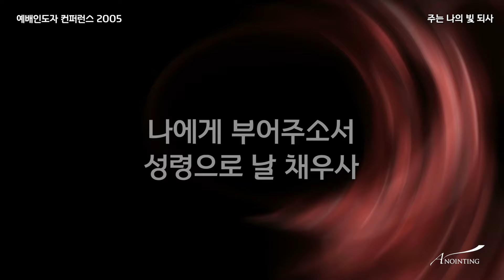20 주는 나의 빛 되사(Official Lyrics) | WLC2005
[WLC2005] 20 주는 나의 빛 되사 Lord You are My Light (Official Lyrics)
[예배인도자컨퍼런스 2005]
Worship Leaders Conference 2005 CREDIT

_Producers
Executive Producer 박기범 for Anointing Music
Producer 박기범
Creative Director 박철순

_Worship Leader
강동균, 강명식, 김영진, 박철순, 오재성, 이민욱, 이성근, 주영광
A&R Direction 이지음
Recorded Live At 총신대학원 100주년 기념관 (2005/08/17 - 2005/08/19)
Studio Recorded At 아름다운 나라, 어노인팅 스튜디오

_Engineers
Live Engineer 양재혁
Live Recording Engineer 성우철
Live Monitor Engineer 서인석, 하치현(SoundMan)
Live Assistance Engineers 김형래, 윤시현, 배선문, 김경석
Overdubs Recording Engineer
Mixing and Mastering Engineer 강인성(아름다운 나라)

_Players
A band*
Drums 엄주원 Bass 김영관 Keyboards 한경숙
Synthesizer 정성실 Electric Guitar 윤태민

B band*
Drums 박일룡 Bass 김한국 Keyboards 송영주
Synthesizer 이건영 Electric Guitar 정다운

with
Acoustic Guitar 이지음
Percussion 조재범(additional)

Live Singers 공명배,김승빈,최요한,노화영,이현정,전은주,정미영,하미현
Additional Singers 박기범
Camera Operators: 구성모, 고영훈, 기영우, 황진경, 조영범, 김두남, 이성환
Cam Editing : 구성모

_Art & Design
Photography 허태령 엄주원